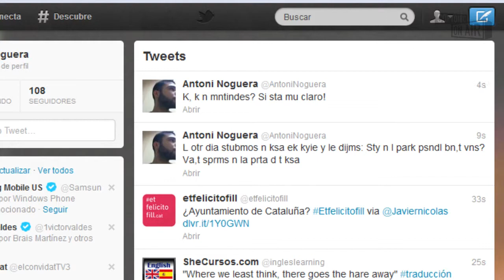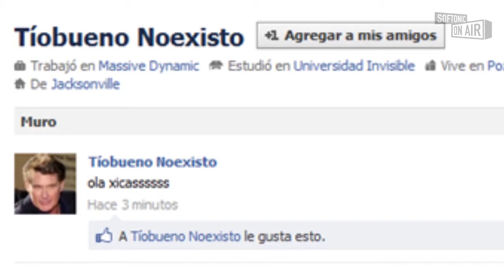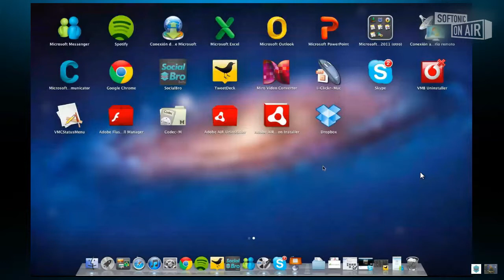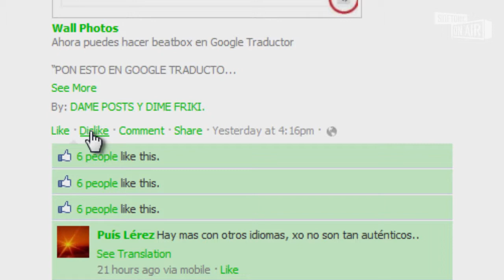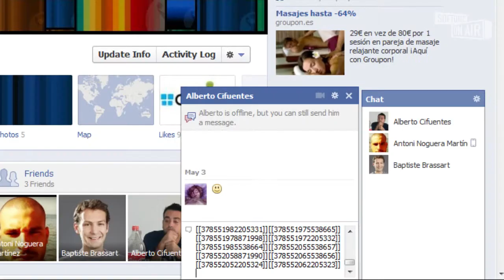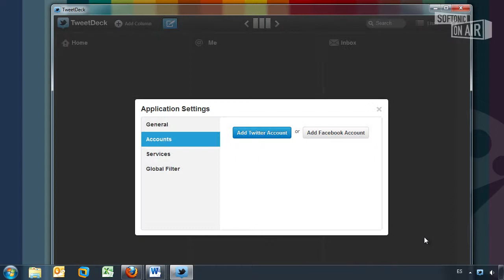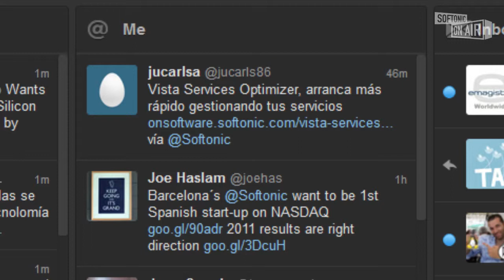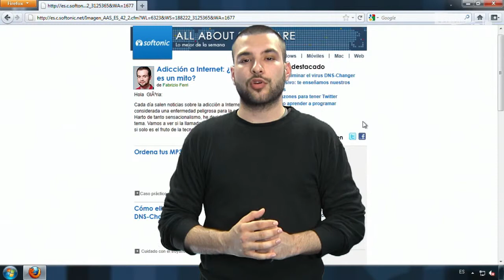On Air 01, las redes sociales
Entrevista a los fundadores de SocialBro, tutoriales, consejos y concurso. ¡No te lo puedes perder!